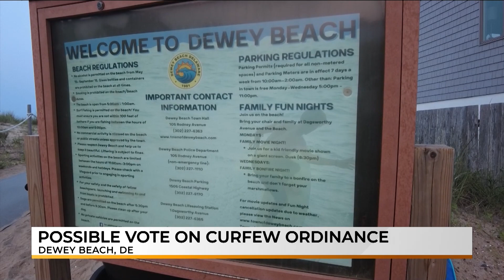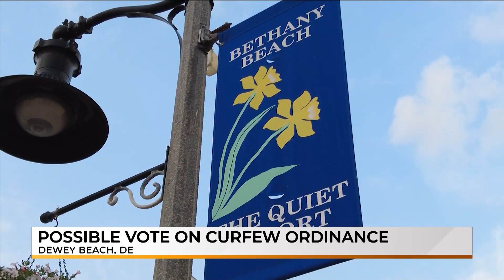Morning Update - July 21, 2023